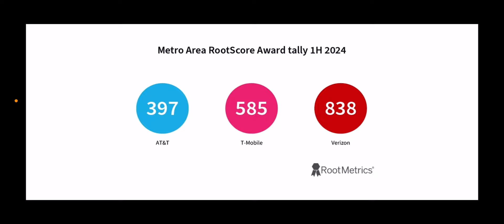AT&T Wireless | AT&T Has A Lot Of Work To Do ‼️‼️😳😳😳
Update